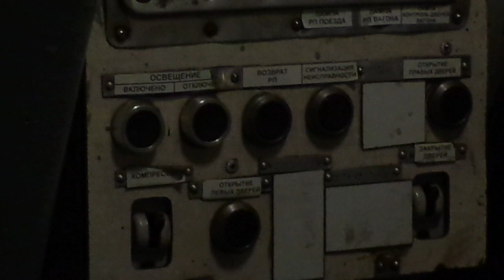Метропоезд Санкт-Петербурга 11-**: метровагон Ем-501, б. 6297 - 1 линия (№128) (22.01.21)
Метровагон Ем-501, бортовой 6297, следующий по 1 линии (Кировско-Выборгская) по маршруту №128.
Видео от ст. м. "Выборгская" до ст. м. "Площадь Мужества".
Дата съемки: 22 января, 2021, 14:25.